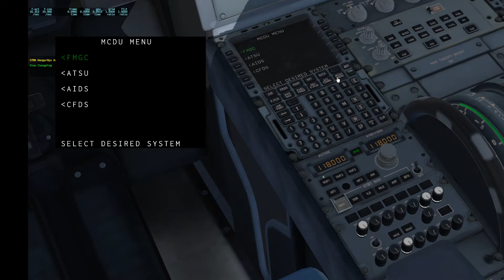Air manager development: An MCDU emulator for FFA320 (WIP)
Still a WIP. The virtual keyboard is the next step.